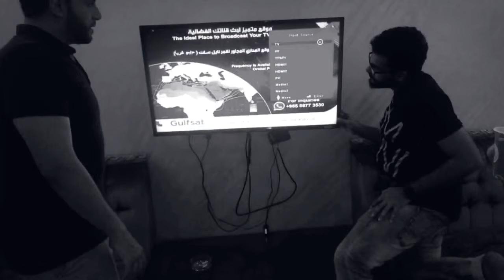الوصول واللمة والجمعة.mp4